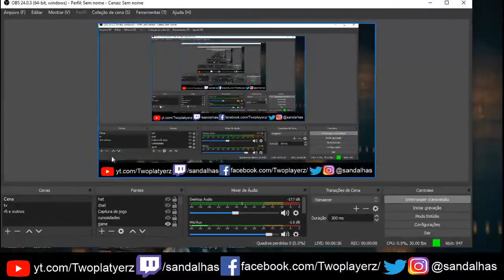Diablo II - Passando pelo palácio, e andando pelo santuário e o the sumonner PT 10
Steam: Sandalhas

Steamcraft: Sandalhas